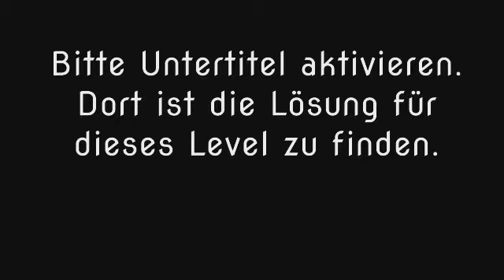Wort Guru - Level 1404 (UPDATE: Februar 2019) - Lösung (Immer aktuell!)